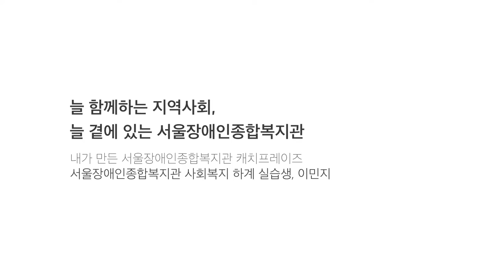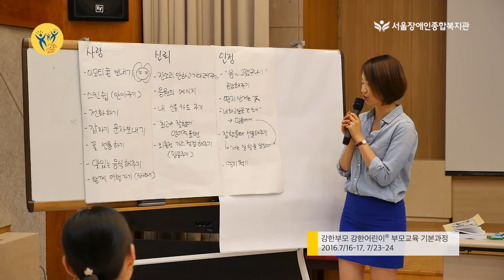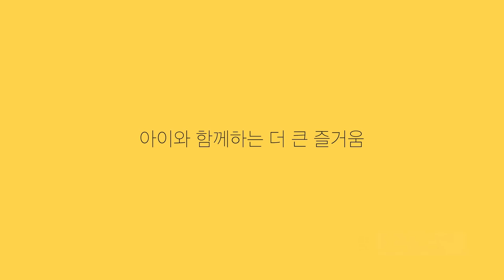2016 강한 부모-강한 어린이® 부모교육 기본과정 참가자 인터뷰 | Starke Eltern-Starke Kinder® 서울장애인종합복지관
2016 강한 부모-강한 어린이® 부모교육 기본과정 참가자 인터뷰
Starke Eltern-Starke Kinder®
강의_유은일 사회복지사, 김상희 임상심리사 (가족지원상담센터)
영상_박재훈 (기획홍보실)